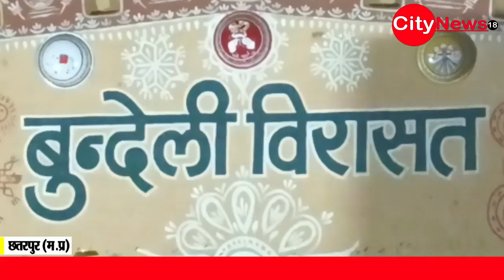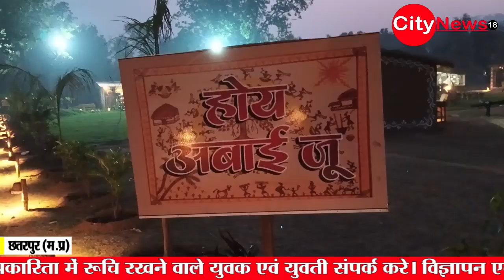खजुराहो - बुंदेलखंड कलचर और खानपान का एक मात्र स्थान बुंदेली विरासत पर्यटक स्थल बनकर तैयार।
खजुराहो - बुंदेलखंड कलचर और खानपान का एक मात्र स्थान बुंदेली विरासत पर्यटक स्थल बनकर तैयार।।citynews18 city_news18 citynewschhatarpur chhatarpur chhatarpurnews citynews18chhatarpur news18 #18